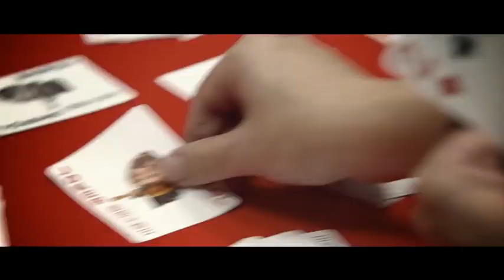2016.01.27《时尚芭莎》X《澳门风云3》 李宇春 从偶像到时代偶像 《时尚芭莎》拍摄花絮 China Li Yuchun Chris Lee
过去十年中，李宇春成了最具代表性的偶像，她的与众不同不仅在于舞台上的魅力，更在于她对自我的坚持和初心的守护。她想对十年前的自己说，最骄傲的是，如今的我是无愧和无憾的，我仍然向着阳光，野蛮生长。